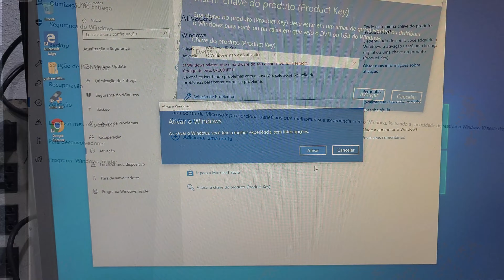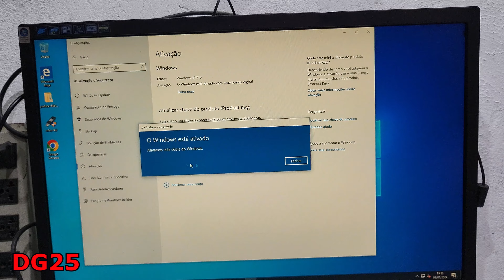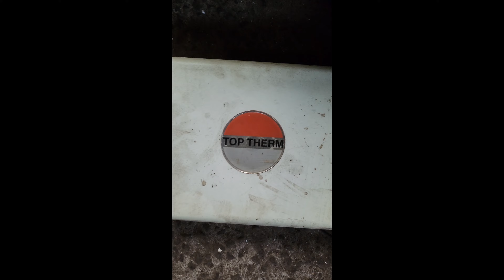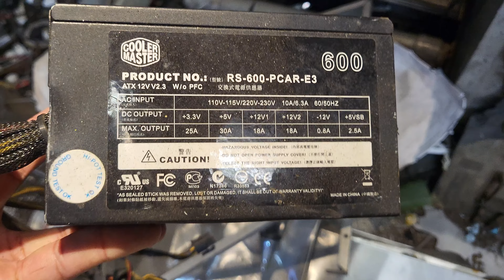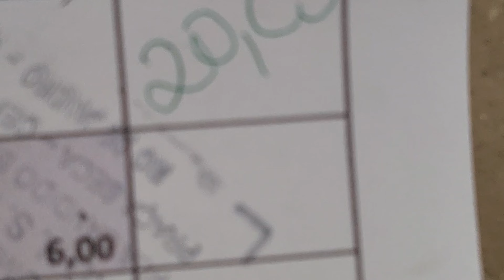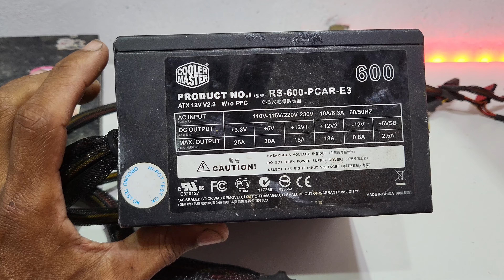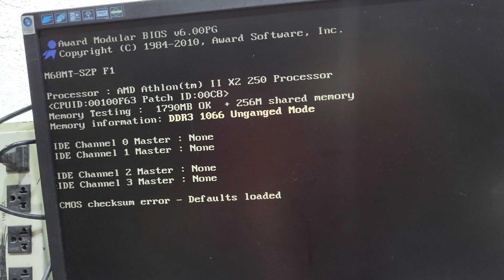COMPREI UMA FONTE DE 600W E UM NOTEBOOK DA ENCHENTE E BEM DESTRUÍDO E PAGUEI SO 20 REAIS !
Deveria ter acessado se você quisesse uma chave OEM barata e genuína!

CANAL DE CARROS:
CANAL DO XANDÃO NA ROXO